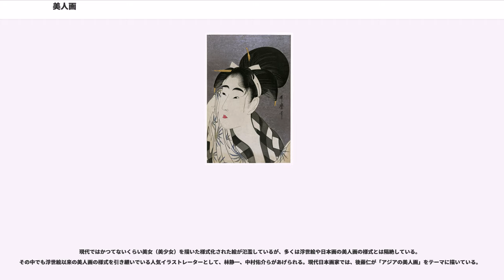美人画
美人画（びじんが）は、一般に女性の容姿や内面の美しさ、いわゆる女性美をモチーフにした絵画のことを指す。このような人物画は古今東西にあるが、美人画という用語は日本発祥の呼び方で、主に東洋画を指す。多くは江戸時代の浮世絵の流れを汲んでいるが、洋画であっても同じ主題のものであれば美人画と呼ぶ。

美人画とは単に美しい女性をモチーフにした絵画だという概念に囚われがちだが、『広辞苑』では「女性の美しさを強調し」という抽象的表現で規定されており、『新潮世界美術辞典』（新潮社、1985年、ISBN 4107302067）では「女性の容姿の美しさ」と、『現代日本美人画全集 名作選I』（関千代 著、集英社、1979年）では「女性の中にある美」を探究しモチーフとしたものと定めてあり、必ずしも美人を描いたものという定義だけでその本質を表現できるものではない。実際、浮世絵の美人画は様式化されたもので美しい女性をリアルに描いたものではない。

美人画という用語は、1940年代から1950年代の頃に文部省美術展覧会で醸成され形作られた言葉である。それ以前は、女性をモチーフとした例えば浮世絵に見られる諸作品は「美人絵（びじんえ）」や「女絵（おんなえ）」として分類されていたが、特に後者の呼称では源氏物語絵巻にあるような引目鉤鼻の記号的な女性図をも含んでいた。明治末期頃は、新しい女性像を提案する画家（上村松園、鏑木清方、池田蕉園、北野恒富など）の台頭や、過去の封建的な女性に対する社会的認知が変化を見せ始めたことが美人画という新しい分類が生まれた一要因とみなされる。

この美人画の分類は、明治以前の絵画まで遡って対象とされた。その代表的なものとして日本の浮世絵と中国の「仕女図（士女図‐しじょず）」などが再発見された。しかしながら、美しい女性を描いた洋画は数多いが、そのテーマはほとんどの場合神話や伝説、歴史、宗教などを主題に据えており（19世紀以降の洋画はそうではないものも多いが）、日本の美人画とは必ずしも同一視しがたい。

その一方で、美人画に描かれる対象は必ずしも女性に限らないとの考えもある。衆道における若衆や、歌舞伎の女形を描いた浮世絵も美人画のうちに含める場合がある。

女性美をモチーフとした絵画は、さまざまな文化に見られる。古例では正倉院の「鳥毛立女屏風」を挙げることが出来る。時代は飛び室町末期に生まれた近世初期風俗画では、多様なモチーフの中で女性の姿も見受けられるが、時代が下り主題の整理が進む中、女性その物をテーマにした「寛文美人図」のような作品が現れる。これが浮世絵にも流れ込み、ごく初期では菱川師宣の肉筆美人画「見返り美人」がある。その後、錦絵の確立とともに、華奢で少女のようなあどけなさを持つ女性を多く描いた鈴木春信の美人画が流行した。天明期には鳥居清長の八頭身で手足が長く描かれた美人が好評を博す。寛政年間には喜多川歌麿が、より肉感的に美人を描き、大首絵などで一世を風靡した。文化・文政期以降になると渓斎英泉や歌川国貞などが描くような嗜虐趣味や屈折した情念を表すような退廃的な美人画が広まる。これらは江戸での動きだが、京都でも源琦や山口素絢ら円山派を中心に、京阪の富裕な商人層に向けて盛んに美人画が描かれた。19世紀初期には祇園井特や三畠上龍のように独特なアクの強い表現の絵師も現れる。

浮世絵の女性の描き方には独特の傾向がある。時代や絵師によってもかわってくるが、小さい、あるいは切れ長の細い目、細面や下膨れした顔といった女性像が特色である。このような女性の顔は、古くから日本人の理想とされていた。ポルトガル出身の宣教師ルイス・フロイスも『日本覚書』に「ヨーロッパ人は、大きい眼を美しいとみなす。日本人は、それをぞっとするようなものとみなし、涙の出る部分が閉ざされているのを美しいとする」と記している。ロングセラーを誇る江戸時代の化粧指南書、『都風俗化粧伝』においても「目の大なるをほそく見する伝」という項が存在する。

浮世絵の美人画では、モデルとなった人物の顔立ちに似ているかどうかは重要視されなかった。同じ版画のモデル名の部分だけを変えて売られることも平然と行われていたし、見分けの付かない女性が同じ画面に複数登場しても問題とはされなかった。美人画を見る人々にとっては表情の機微や個々の差違よりも、モデルとなった美女がどの浮世絵師の「型」で表されるかという事の方が重要だったためである。...